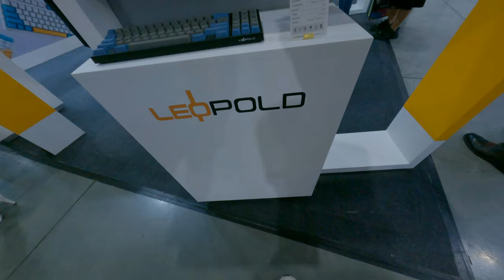this new company I never seen before makes great keyboard and I like it mechanical keyboard and type